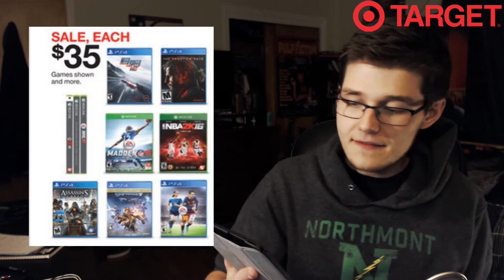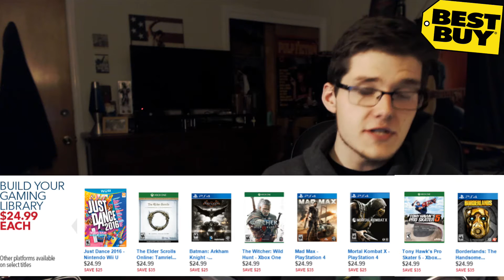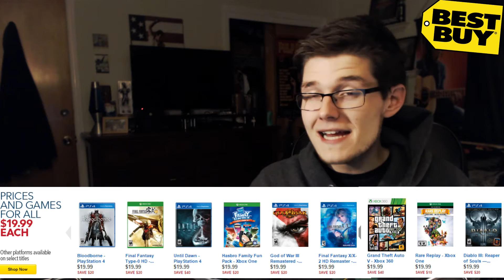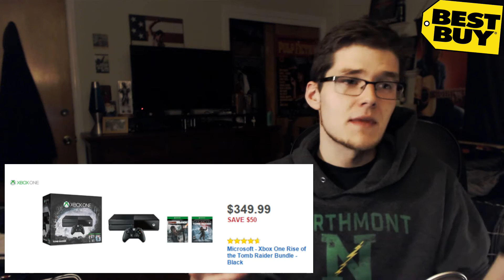Black Friday 2015: The BEST Deals in Gaming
For many, Black Friday has become almost as much of a tradition as Thanksgiving itself. Let's break down the best deals in gaming and more for Black Friday 2015! PEACE.

Want a new PC game? Use my link on GMG! Outro Music by Chuki Music Twitch